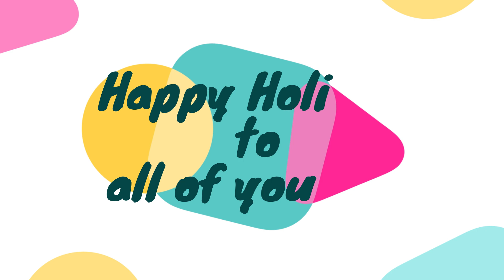BASANTBAHAR II ANINDYA MUKHOPADHYAY II BENGALI RECITAION FOR HOLI II SUCHISMITA DAS II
Bosonto Bahar is a bengali poem written by anindya mukhopadhyay I have tried to portray his creation in my own way and I hope that you will appreciate it.

Credit
Poem
Poet
Recitation: Suchismita Das
Audio and visual edit: Anubhav Halder

All the background audios and graphics are taken from internet. Hence, we are not going to hold any copyright of the mentioned items.